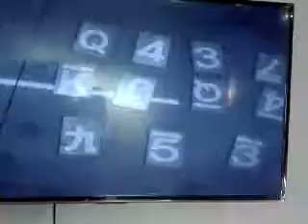kaszinó hátoldalon megjelölt játékkártya-nem tudjuk ellenőrizni, bármilyen fényképezőgép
Attn:Vallina
Skype: xfsales8
Google+:XF poker cheat device
Guangzhou XF poker cheat Co.,Ltd